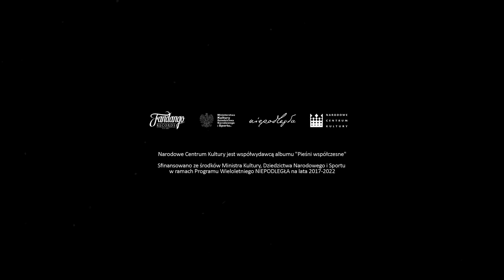Igor Herbut - Mantra (MIUOSH x ZESPÓŁ ŚLĄSK - Pieśni Współczesne)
MIUOSH x ZESPÓŁ ŚLĄSK I GOŚCIE. KONCERTY

Raz na milion lat dochodzi do odłamu planetoid, swoistego zderzenia, które niesie za sobą niezliczone konsekwencje. Strumienie biegu czasu i nieskończone ilości miejsc przenikają się ze sobą w piękny i nieobliczalny sposób, zmieniając zastałe światy. Między pokryte najdostojniejszą rdzą szacunku symbole, wierzenia i tradycje wkrada się coś im obcego. Razem tworzą nowe.

Ten album to ten moment - raz na milion lat.

„Pieśni współczesne” - wspólny album Zespołu Pieśni i Tańca „Śląsk” i Miuosha to projekt przełomowy, w którym niesamowity potencjał jednego z najstarszych i najbardziej docenianych zespołów folklorystycznych w Polsce i Europie kontrastuje z muzyką miejską, współczesną i korzystająca z zupełnie innych form wyrazu niż klasyczna. Miuosh jest autorem całości muzyki i wszystkich tekstów, które to jednak śmiało sięgają do tradycji ludowych tożsamych „Śląskowi”, a podsycone lokalną mitologią i świeżym spojrzeniem na sprawy ludzkie, tworzą opowieść o ludziach ziemi zmagającej się z teraźniejszymi problemami, jednocześnie nie zapominającymi o szacunku dla tradycji.

Wśród zaproszonych gości znajdziemy najciekawszych wykonawców współczesnej muzyki rozrywkowej i klasycznej w naszym kraju, takich jak Błażej Król, Bela Komoszyńska, Ralph Kaminski, Igor Herbut, Natalia Grosiak, Julia Pietrucha, Tomasz Organek, Jakub Józef Orliński, Andrzej Smolik, Marcin Wyrostek, Kora czy duet Kwiat Jabłoni, z towarzyszeniem chóru i orkiestry Zespołu Pieśni i Tańca Śląsk. Projekt angażuje łącznie ponad 140 muzyków i wykonawców.

Utwór: Mantra
Album: Pieśni Współczesne
Wytwórnia: Fandango Records
Rok: 2021
Słowa: Miłosz Borycki, Robert Talarczyk
Muzyka: Miłosz Borycki
Linia, fortepian: Igor Herbut
Orkiestracja, opracowanie partii chóralnych: Jan Stokłosa
Wykonanie: Igor Herbut, Robert Zając, Jan Stokłosa, Zespół Pieśni i Tańca "Śląsk"
Dyrygent: Jan Stokłosa
Produkcja muzyczna: Miłosz Borycki, Michał "Fox" Król
Realizacja nagrań: Arkadiusz Kopera (BlackKiss Records, Warszawa, PL), Jacek Trzeszczyński (W Dobrym Tonie Studio, Warszawa, PL), Rafał Sankiewicz (Zespół Pieśni I Tańca Śląsk, Koszęcin, PL)
Mix: Rafał Smoleń
Mastering: Stardelta, UK

Reżyseria: Mateusz Znaniecki
Scenariusz: Miłosz Borycki, Mateusz Znaniecki
DOP: Kamil Małecki
Montaż: Sandra Ksepka
Asystent kamery: Krzysztof Solich, Karol Iwan
Focus puller: Mateusz Mirocha
Sprzęt kamerowy: FilmTech Jakub Żukowski
Mistrz oświetlenia: Łukasz Kaczmarczyk
Oświetlacze: Paweł Pałczyński, Jakub Gędzik-Dąbrowski
Obsługa wózka: Paweł Satala

Kierownictwo produkcji: Karolina Zychowicz
II kierownik produkcji: Patrycja Płachecka
Kierownik planu: Maciej Idczak
As. produkcji: Dorota Chłapek
Dyżurni planu: Artur Mendera, Weronika Kozioł

Kostiumograf: Iga Sylwestrzak
Charakteryzacja: Dorota Piecha
Scenografia: Ewa Kleszczewska
Asystent scenografa: Dawid Gruszecki
Asystent scenografa: Mariusz Konieczny

Making off: Michał Pawusz

Podziękowania:
MOSiR Katowice - Michał Wojaczek
Komunalny Zakład Gospodarki Mieszkaniowej w Katowicach - Aleksandra Załuska
Spółka Restrukturyzacji Kopalń: Administracja Zasobów Mieszkaniowych oraz KWK „Boże Dary - Mysłowice - Wesoła I”
Urząd Miasta Czeladź
Uniwersytet Trzeciego Wieku
Klub Seniora „Wrzos” MOPS Czeladź

Wydawcy albumu:
Fandango Records, Narodowe Centrum Kultury

Narodowe Centrum Kultury jest współwydawcą albumu „Pieśni współczesne”.
Sfinansowano ze środków Ministra Kultury, Dziedzictwa Narodowego i Sportu w ramach Programu Wieloletniego NIEPODLEGŁA na lata 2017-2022.

Partnerzy albumu:
Miasto Katowice, Śląskie, Zespół Śląsk, Ladidadi, Osom Studios

Management i koncerty:
Krzysztof Bąk / Monika Zawisza-Bąk